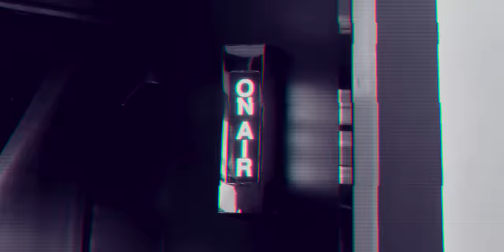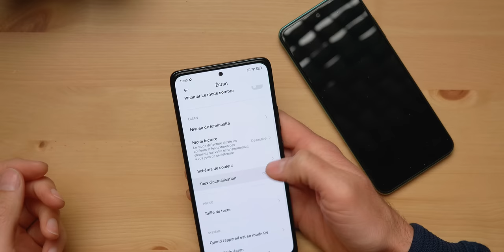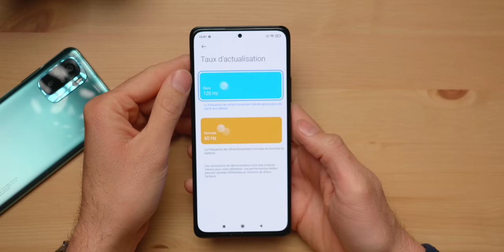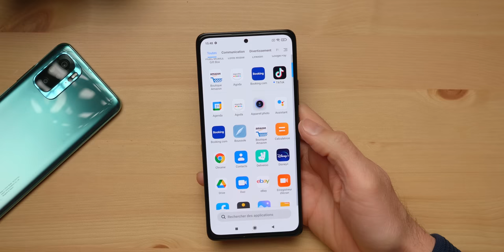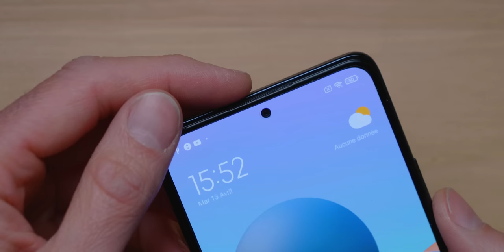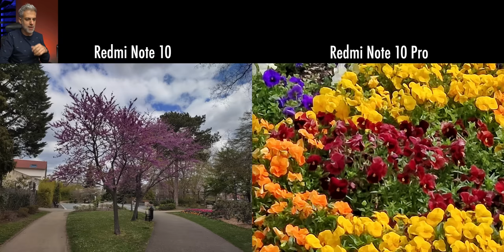Xiaomi Redmi Note 10 / Note 10 Pro - Lequel Choisir ? Quelles Différences ?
Trouvez-les au Meilleur Prix
Je vous dis tout sur les Xiaomi Redmi Note 10 et Redmi Note 10 Pro.

Dans la famille Xiaomi je demande le segment 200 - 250 euros. Voilà qu’arrivent les Redmi Note 10 et Redmi Note 10 Pro. Véritable référence du constructeur chinois, cette gamme remporte toujours un franc succès.

Quelles sont les différences entre les Xiaomi Redmi Note 10 et Redmi Note 10 Pro ?
Lequel est fait pour vous ?
Quel est leur tarif ?

Je vous dis tout sur les Redmi Note 10 / 10 Pro.

Vidéo réalisée en partenariat avec Rhinoshield.

MON ANCIEN MICRO CRAVATE (pas cher)

▶ ECRIVEZ-MOI:
Aurélien GRANET
Monsieur GRrr
49, rue de Ponthieu
75008 Paris
FRANCE